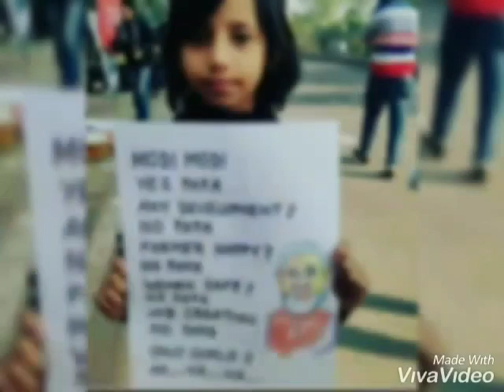मैं_भी_बेरोजगार बेरोजगार_मांगे_रोजगार बेरोजगारीपरहल्लाबोल SpeakUpforDSSSBstudents || dsssb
अभी Tweet करना start कर दो
HASHTAG